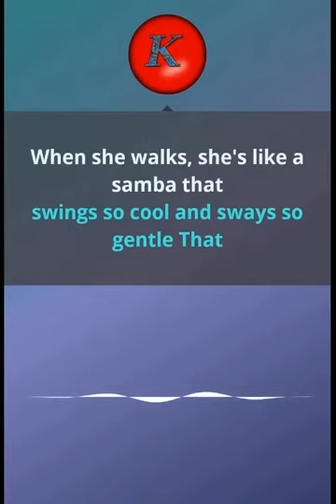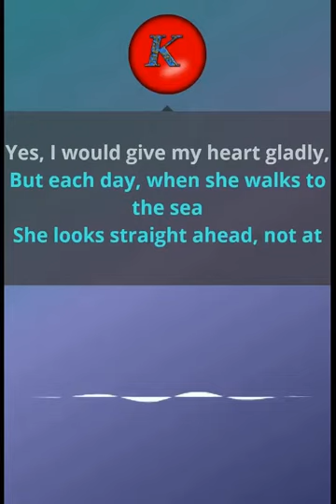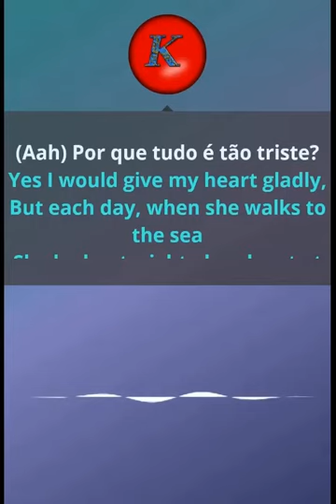Frank Sinatra -The girl from Ipanema. Karaoke